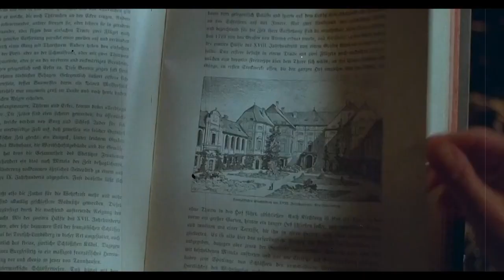Funny Films : Werewolves : Fickle Furry Friends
Werewolves have been part of our shared culture for centuries, but what makes them tick? Join Uncle Ramblin' Rob as he tells us everything we need to know about these lovable lycanthropes.